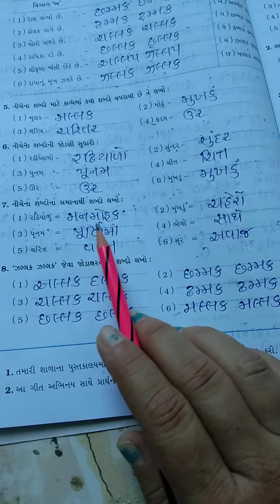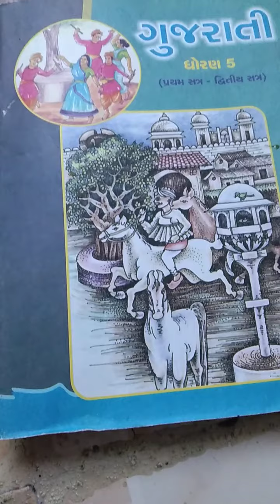std 5th Guj lesson 7 part 2